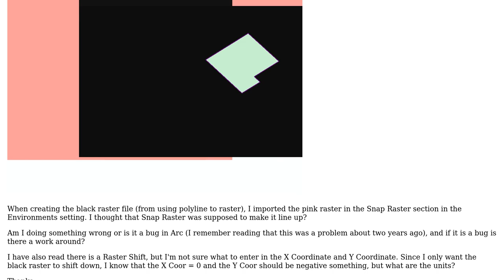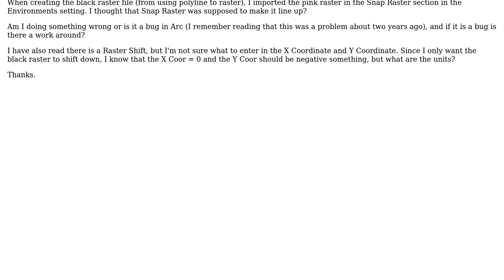GIS: Cannot get 2 raster files of same cell size to align ArcMap 10.2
With thanks & praise to God, and with thanks to the many people who have made this project possible! You are responsible for your own actions.